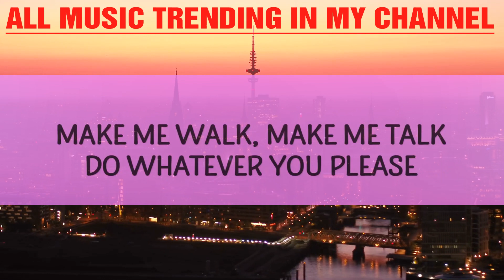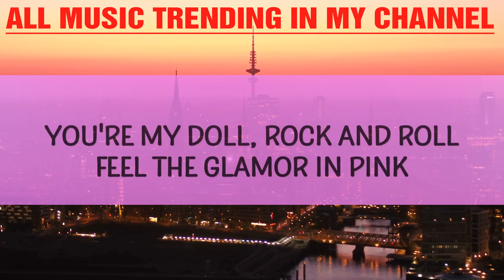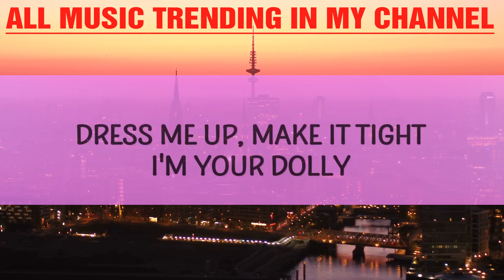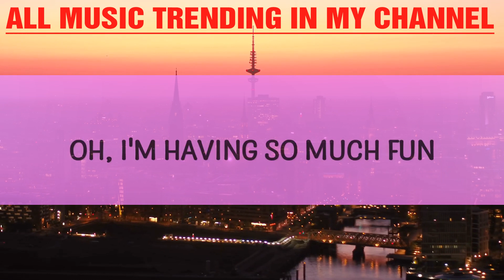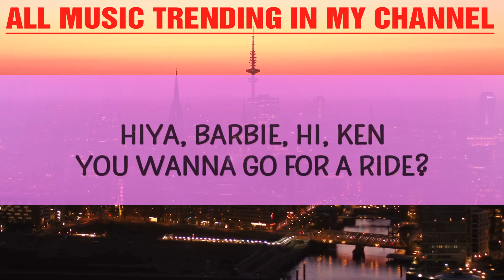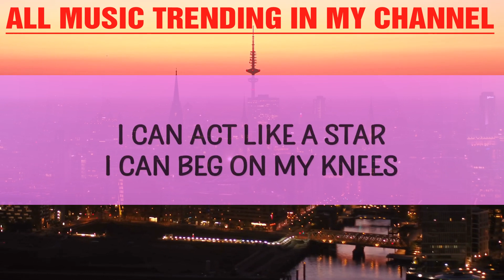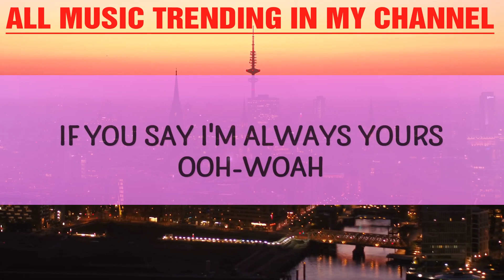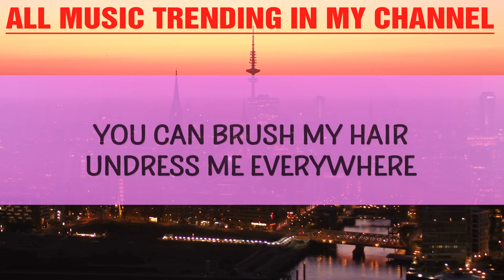Aqua - Barbie Girl (Lyrics) |15min Version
(Lyrics):
[Intro: Lene Nystrøm, René Dif]
Hiya, Barbie
Hi, Ken
You wanna go for a ride?
Sure, Ken
Jump in

barbie girl,barbie girl lyrics,barbie girl song lyrics,
i'm a barbie girl lyrics,aqua barbie girl,barbie girl song,
aqua barbie girl lyrics,barbie girl aqua,baby girl,

Well, Barbie, we're jus